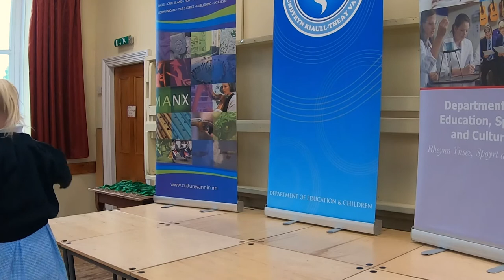Ta Mee Troggal Thie: Reception Manx Gaelic Reading [Manx Folk Awards 2022]